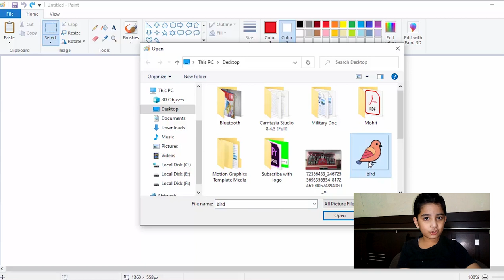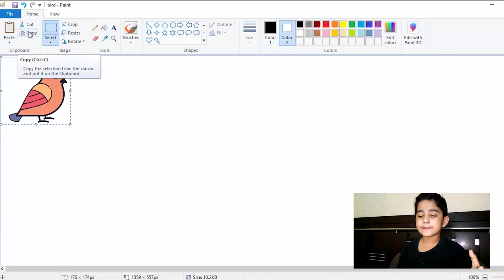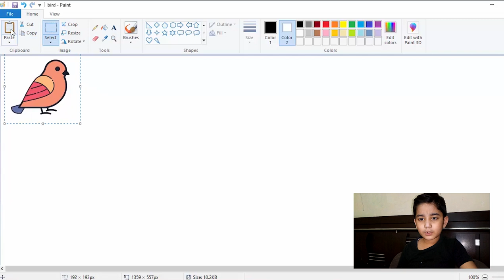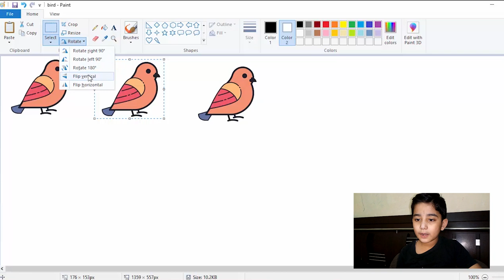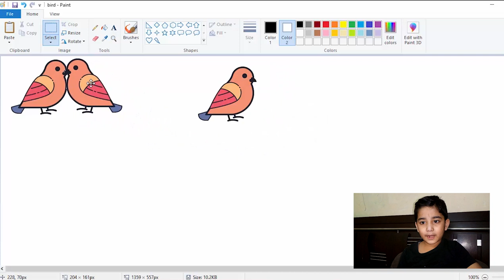Flip and Rotate image in MS Paint | Learn Microsoft Paint in window 7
In this video you will learn Flip and Rotate image options in MS paint.